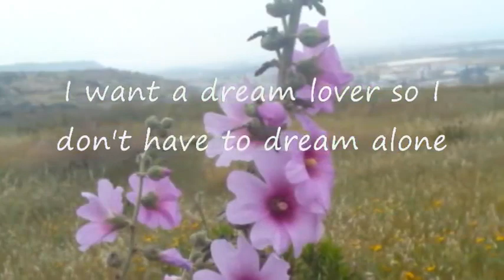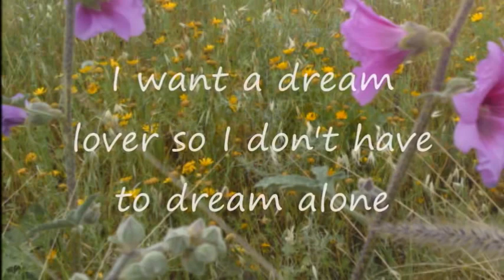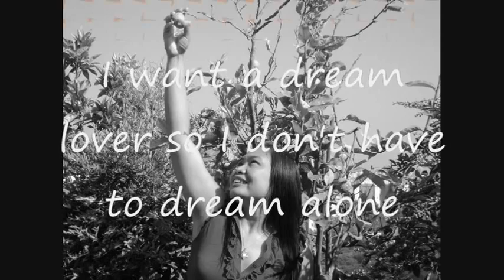LOBO Dream lover - lyrics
Dream lover

Singer: Lobo

Every night I hope and pray
A dream lover will come my way
A girl to hold in my arms
And know the magic of her charms

Cause I want
A girl to call my own
I want a dream lover
So I won't have to dream alone

Dream lover where are you
With a love that's oh so true
And a hand that I can hold
To feel her near as I grow old

Someday I don't know how
I hope she'll hear my plea
Some way I don't know how
She'll bring her love to me

Dream lover until then
I go to sleep and dream again
That's the only thing to do
Till all my lover's dreams come true